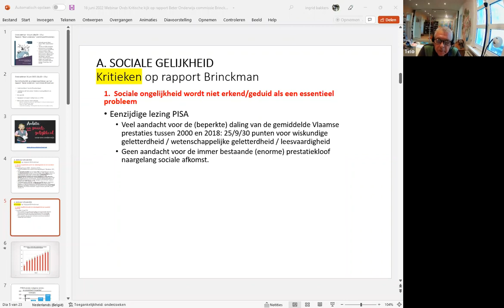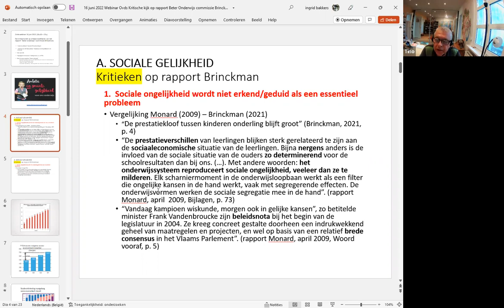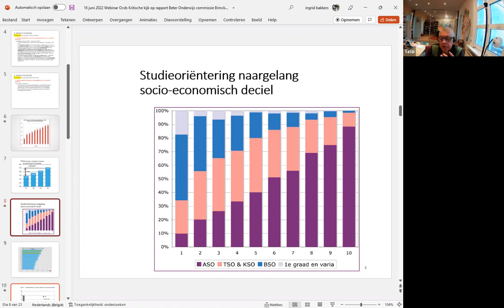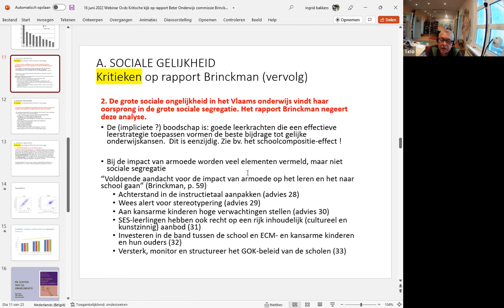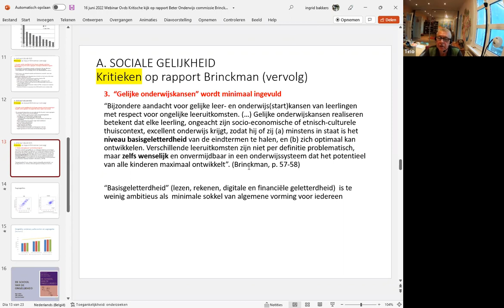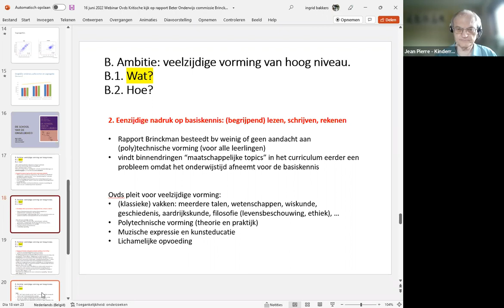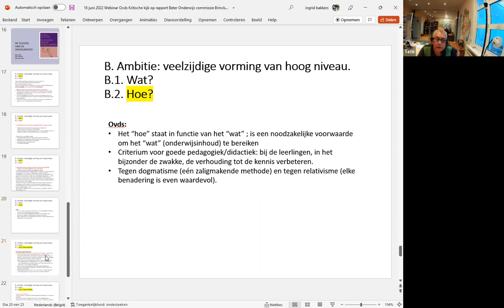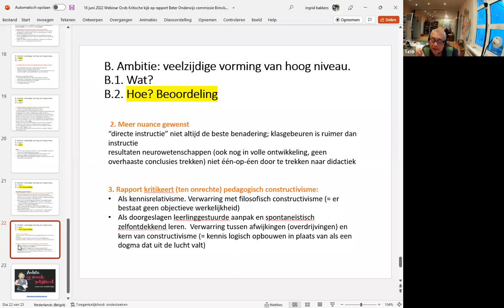Rapport beter Onderwijs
Eind oktober 2021 stelde de commissie “Beter onderwijs”, bestaande uit 15 academici en leerkrachten, onder leiding van Philip Brinckman (lid van het directieteam van het St Jozefcollege Turnhout) haar eindrapport voor. De commissie was in maart 2020 opgericht door minister van Onderwijs Ben Weyts met de opdracht voorstellen te formuleren om de dalende kwaliteit van het Vlaams onderwijs te keren. Het rapport telt 58 aanbevelingen, verdeeld over vier hoofdstukken: voldoende basiskennis en juiste instructiemethodes; de leef- en leeromstandigheden van kleuters, SES-leerlingen en leerlingen met beperkingen; de kernopdracht van de leerkracht; de lerarenopleiding.

Tijdens deze webinar analyseert Tino Delabie met een kritische blik enkele krachtlijnen van het rapport.